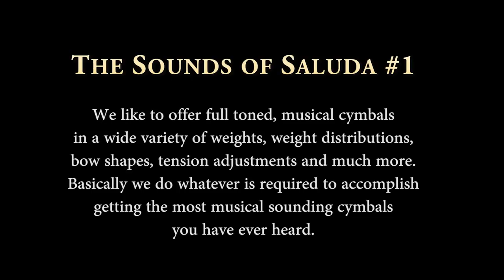The Sounds of Saluda Cymbals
Hear a variety of Saluda cymbals played by many drummers. Our current series are Mist X, Earthworks, Nemesis, Symbolic, Ambiance, Diamond, Glory and Decadence.